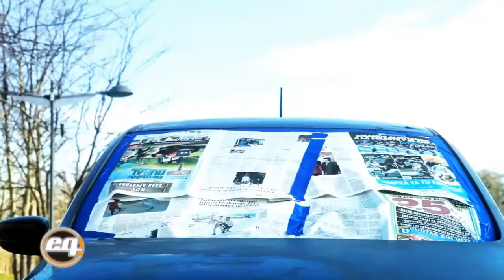Plasti Dip: pintado tornasolado en camioneta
Plasti Dip nos muestra como pintar una camioneta en color tornasolado.